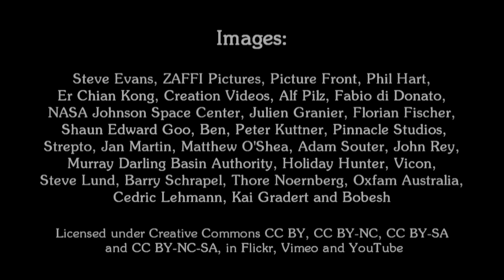The Secret of Dreaming: An Australian Aboriginal Myth of Creation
This is an Australian Aboriginal myth of creation adapted by Rowan Walking Wolf, and is part of a research made for the University of Granada, Spain, on traditional stories as educational tools for the transmission of complex systems thinking and the values of social justice, peace and sustainability framed within the Earth Charter.
This video will be publicly displayed at the Scottish International Storytelling Festival 2015.
Please, spread this film as you can.

CREDITS
Text:
"The Secret of Dreaming: A Tale from Indigenous Australia," adapted by Rowan Walking Wolf. Anti-copyright, 2009, in

* "Music for a Three Layer Brain - Track 3," by Moira Smiley & VOCO.

Videos:
* "Tasmania Timelapse with Aurora Australis," by Er Chian Kong.
* "Twilight Magic: Botanics, Spring Loaded" and "Twilight Magic: The Elements at Play," by Alf Pilz.
* "I Wandered Lonely as a Cloud," by Matthew O'Shea.
* "Humpback whale showing tail at Bahia de la Paz," by Thore Noernberg.